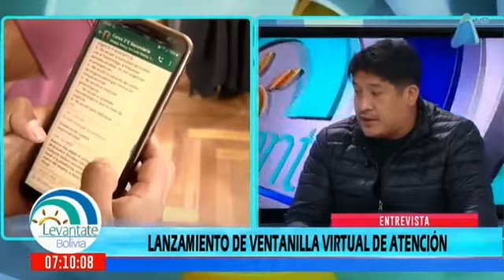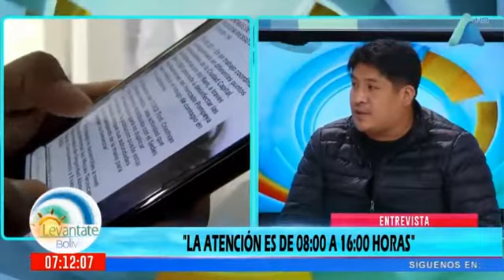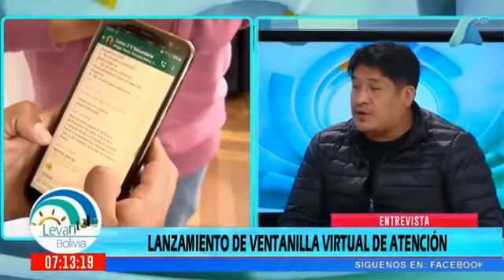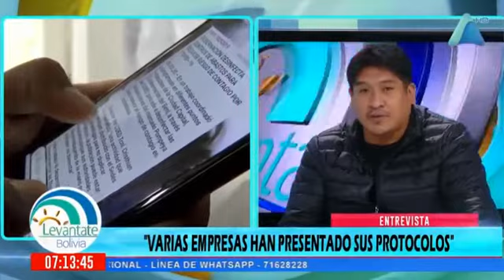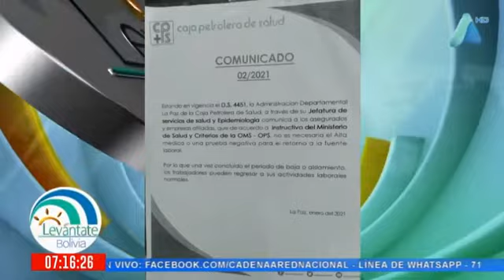🔘 INFÓRMATE | VentanillaVirtualMTEPS | Entrevista Viceministro VictorQuispe en CadenaA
🔘 INFÓRMATE | VentanillaVirtualMTEPS | El Viceministro VictorQuispe informando a la población en Cadena A Red Nacional sobre el lanzamiento de la Oficina Virtual de Trámites del Ministerio de Trabajo Bolivia MTEPS